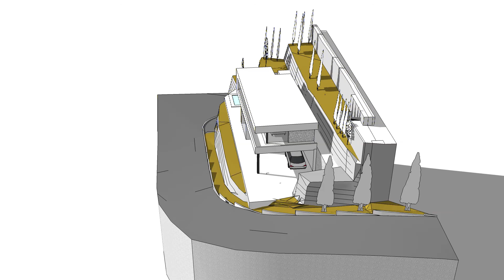Architects Proposal for House in Mijas, Malaga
This is 1st stage architects proposal for house in Mijas, Malaga. It is a clean contemporary, siting on a steep plot with a pool.
More information about this project will be published at skharchitects.com